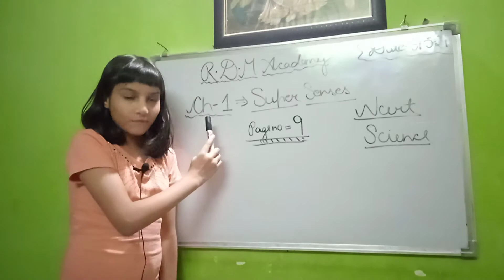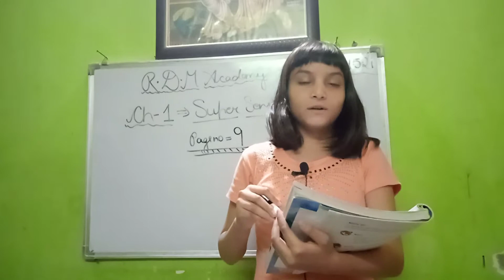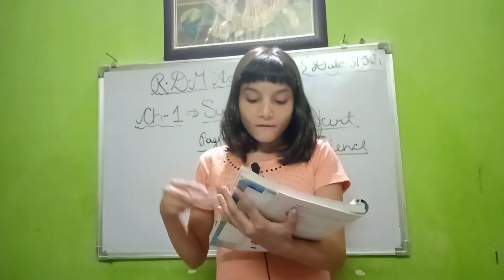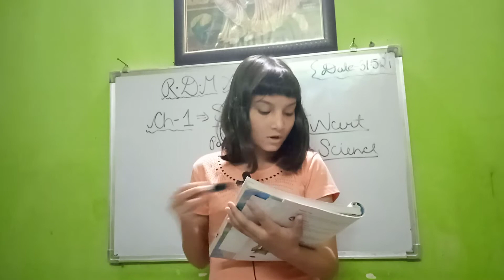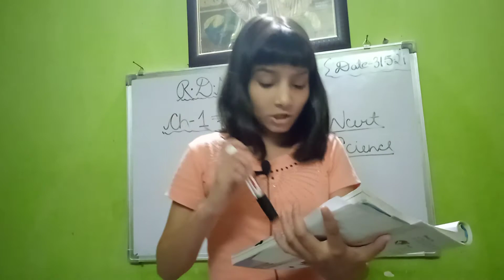Super Sense -Part 6 | NCERT Science Class 5th.